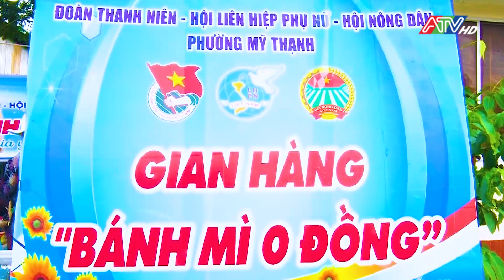Long Xuyên: Lan tỏa mô hình điểm tâm sáng 0 đồng | Đài Truyền hình An Giang